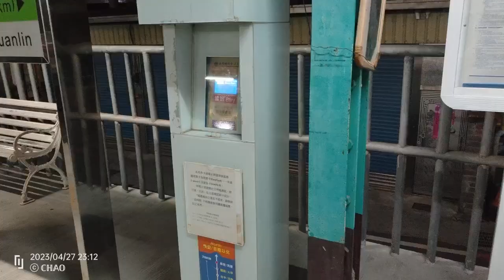永靖車站［小站,只有三個人下］-2023大甲媽遶境進香 第三天（第一次）2023.4.27&28［永靖車站&三合院&永安/福/輔天宮➜天聖宮➜妙化堂➜廣安/福寧/營宮➜賜福/安➜花壇車站］